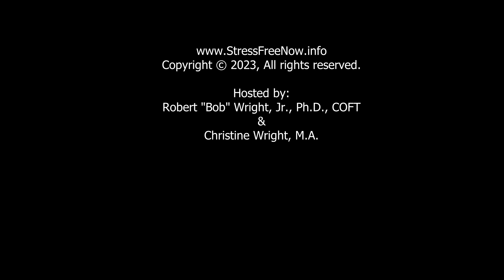Travel Tips with Dr. Bob in the Flores Island, Azores Dissolving Stress 009